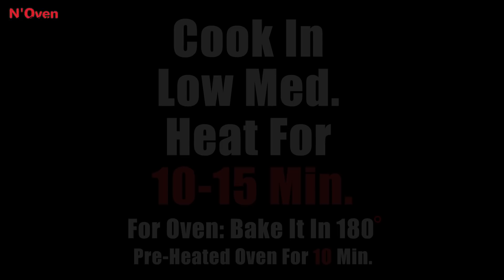Bakery Style Egg Coin Biscuits | Easy Cookies Recipe | Egg Drop Coin Biscuits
INGREDIENTS & PROCESS:
2 Eggs
¼ Cup Powder Sugar
Mix Well
2 Tbsp Butter
½ Tspn Vanilla Essence
A Pinch Of Yellow  Food Color
¾ Cup Flour
½ Tspn Baking Powder
Sieve
Mix Well
Pour The Batter In A Piping Bag
Grease Oil In A 7 Inch Mould
Place A Baking Paper
Pour ½ Tspn Batter

© N'Oven®